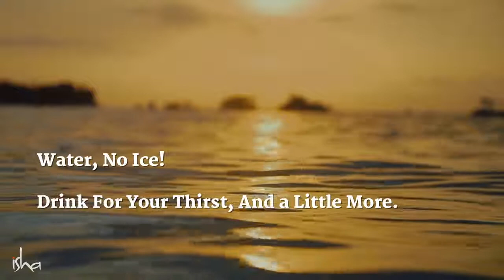Are You Drinking Water the Right Way? - Sadhguru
Sadhguru reveals yogic wisdom on the best way to keep and consume water so that it responds best in your system and enhances your health and wellbeing.

sadhguru
sadhguru 2019,
sadhguru speech
sadhguru latest
sadhguru 2020
sadhguru meditation
sadhguru speeches
sadhguru motivation
sadhguru shiva,
sadhguru advice
sadguru
sadhguru bangla
sadhguru live
satguru
isha foundation
yoga